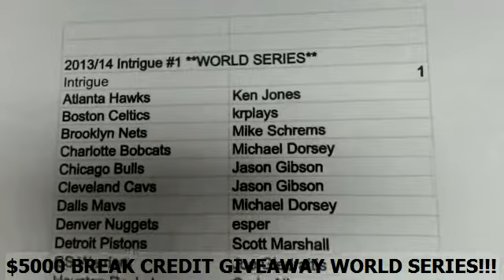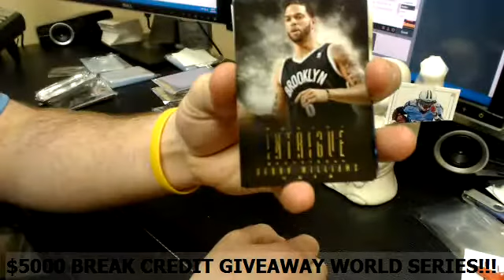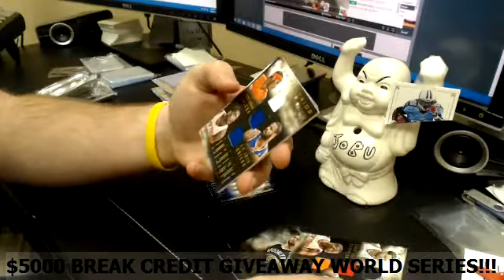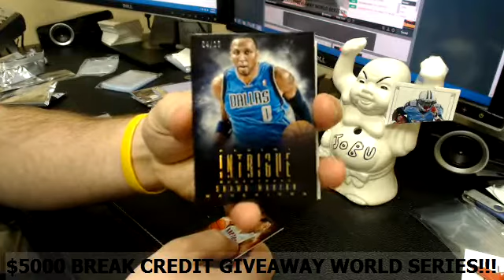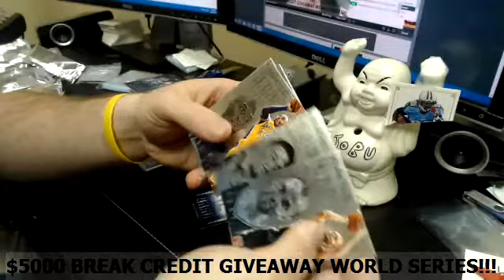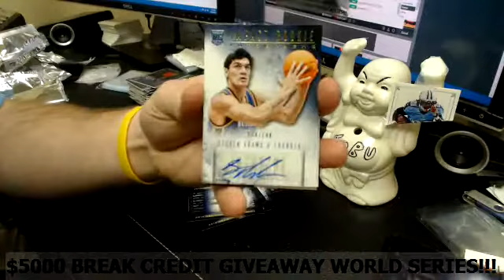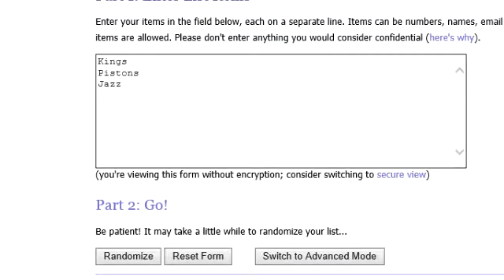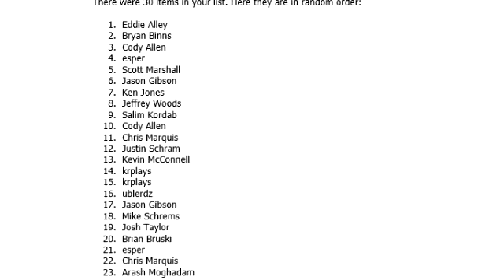2013 14 INTRIGUE #1